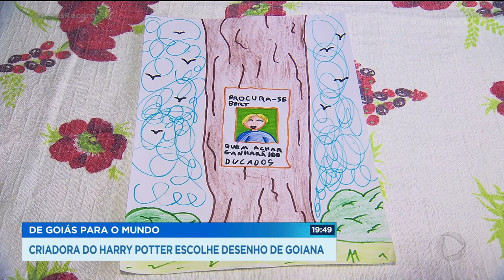DE GOIÁS PARA O MUNDO CRIADORA DO HARRY POTTER ESCOLHE DESENHO DE GOIANA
UM DESENHO FEITO POR UMA MENINA GOIANA, DE DEZ ANOS, VAI ILUSTRAR O NOVO LIVRO DE UMA DAS ESCRITORAS MAIS FAMOSAS DO MUNDO, A CRIADORA DA SAGA HARRY POTTER. ELA GANHOU UM CONCURSO, QUE CONTOU COM MAIS DE DUAS MIL E QUINHENTAS ILUSTRAÇÕES, ENVIADAS POR CRIANÇAS DO MUNDO TODO.